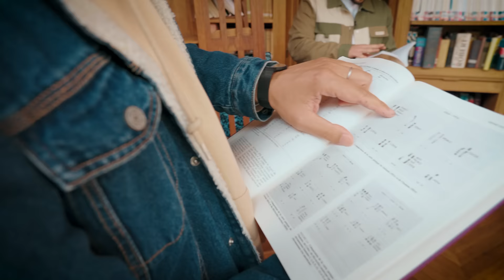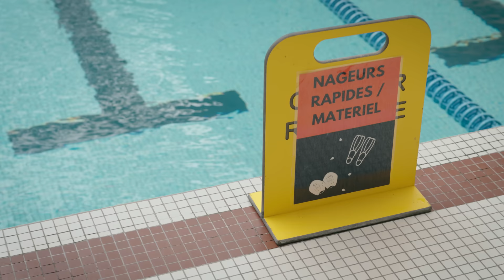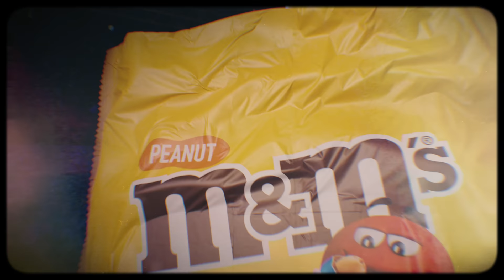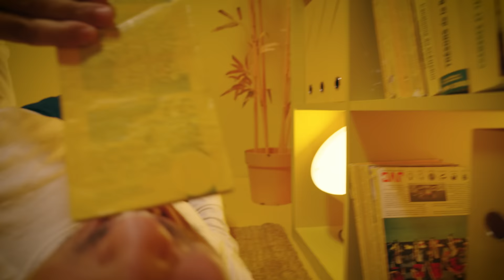TROUVE LE GÂTEAU ! #3 (avec Mcfly, Carlito, GMK)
On a encore fait appel a Red Rose Cake, la meilleure pâtissière de realistic cake, pour cacher des gâteaux dans plusieurs endroits...

Merci à M&M’s et Disneyland® Paris
Collaboration commerciale

Montage : Hibz

Production exécutive : IDZ Prod
Producteurs : Julien Allard & Paul Esteves
Directrice de production : Camille Selosse
Chargés de production : Gaëlle Dekyndt & Loris Guy
Renfort production : Paul Esteves
Administrateur de production : Max Segarra
Administratrice de production adjointe : Carla Delannoy
Production Joyca : Quentin Debray & Mathieu Di caro
VFX : Kuzan Concept
Directeur de la création : Kayvin Lami
Directrice delivery influence : Justine Oriol
Cheffes de projet : Pauline Victor & Marie Jegou
Production Webedia : Ugo Picard
Réalisateur / OPV Ronin : Bastien Fiche
OPV mobile : Max Gozy & Hibz
OPV Ronin beauties : Augustin Bayle
Assistant vidéo : Paco Bernier
Chef OPS : Raphaël Charpin - DADSON STUDIO
OPS : Clara Lemière - DADSON STUDIO
Directeur de photographie : Thibaud Danton
Chef électricien : Nicolas Lefièvre
Pupitreur lumière : Gaspard Duroselle
Électriciens plateau final : Jean Roquand & Pierre Lebegue
Électriciens mobiles : Morgan Araujo & Nathan Munerez
Directeur technique : Mathias Lambert
Technicienne vidéo / OPV : Cyla Coutadier
Décoration et accessoires : Laurent Guérout - Accessoirement Vôtre
Régisseur général : Sébastien Boullard

Figurants piscine & bibliothèque : Nicolas Dietrich - Jean-Paul Julhes - Anne-Marie Julhes - Arlette Lasar - Thierry Lamy - Émile Blanc - Jason Marcelin - Julie Lassalle - Chloé Delassis - Li Fu - Guillaume Cornet - Candice Gavalon - Valérie Lucas - Sylvain Pierre - Thomas Rabeisen - Émilie Ollandois - Arnaud Dauphin - Jean-Baptiste Degermann
Figurants garage : Benjamin Courtine - Franck Narbo - Jasmin Selimovic - Pascal Toussirot - Sylvain Caquineau
Moyens techniques lumière : Impact Événement - Acc&Led - Road&Tech
Moyens techniques vidéo : Planipresse
Moyens techniques son : Tapages & Nocturnes

Remerciements :
Ground Control & l’association Allo La Lune
L’Institut de Paléontologie Humaine
Garage de L’Essai
Piscine Pailleron
Studios de la Montjoie